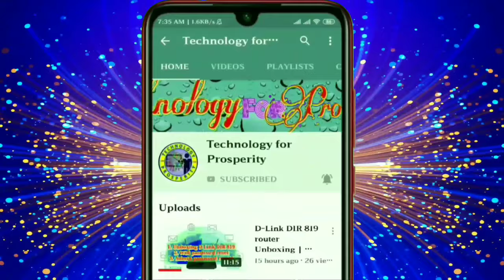Green screen Rose petals falling motion animation|no copyright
👇👇👇How to use the above green screen in your video- Tutorial 👇👇👇
don't upload as it is to YouTube.
used only for video editing.
don't activate content ID, if you use this animation.

support me.